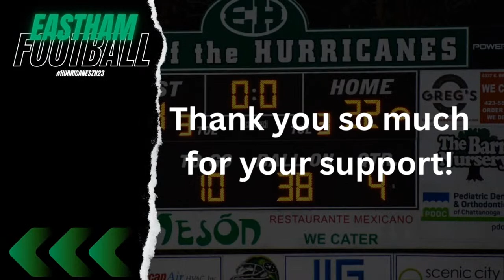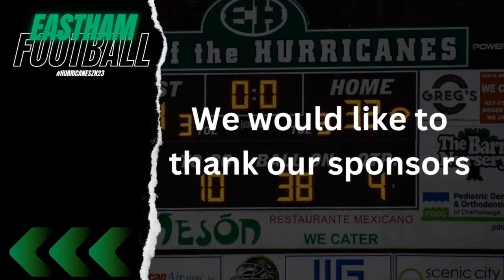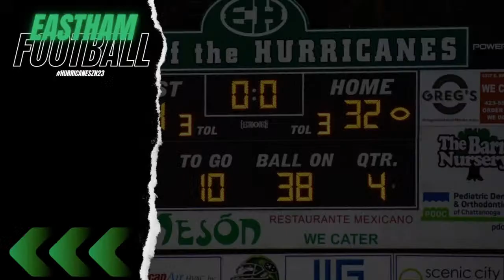East Hamilton High School | Football | 9/15/23